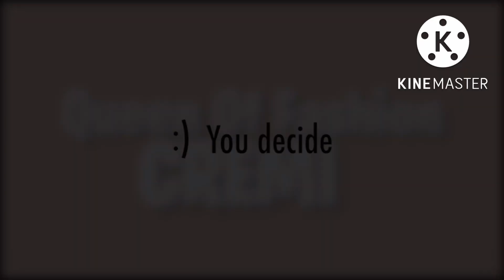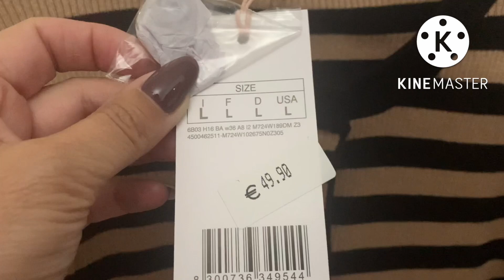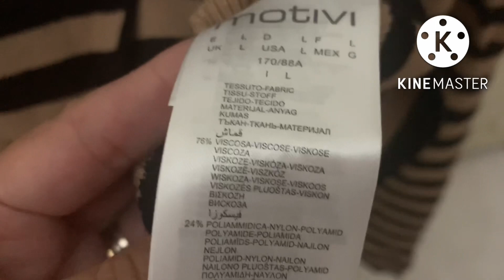Ho sostituito la gonna|Queen of fashion CREMI❤️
Ciao a tutte/i benvenute/i in un mio nuovo video.Vi mostro cosa ho preso al posto della gonna in ecopelle .💋